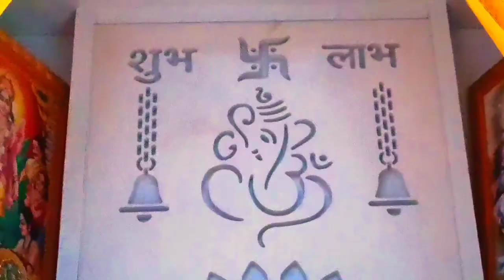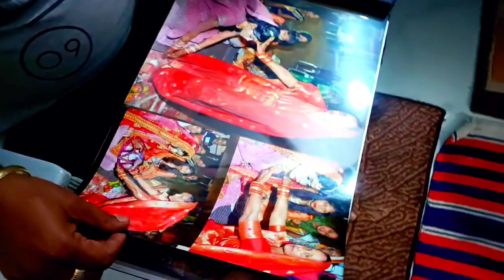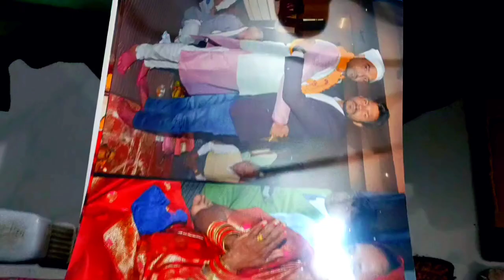Makarsankranti Vlog 2024 🪁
hello friends, सबसे पहले आप सभी को हमारी तरफ से मकरसंक्रांति की ढेर सारी शुभकामनाएं और बधाई, आप सभी का ये त्योहार कैसा बीता ,हमारा तो ये मकरसंक्रांति मायके में बहुत ही धूम धाम से बीता और हम लोगो ने बहुत मस्ती भी की और किट्टू के पापा के लिए मेरे भाई ने अपने हाथो से बनाया खिचड़ी और उसके साथ एक खास नाश्ता मंगवाया गया जिसे देख के आप सभी k मुंह में पानी आने वाला है ये मैं 100% गारंटी देती हु ओ नाश्ता देखने के लिए आप सभी को मेरा ये मकरसंक्रांति ब्लॉग पूरा देखना पड़ेगा और अगर आप सभी को मेरा ये ब्लॉग थोड़ा सा भी पसंद आए तो इस वीडियो को अधिक से अधिक लोगो तक शेयर जरूर करें...